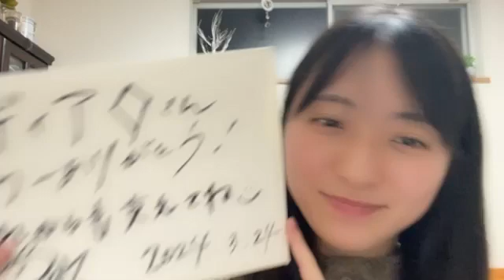今村美月（STU48） 2024年03月24日23時33分31秒 SHOWROOM